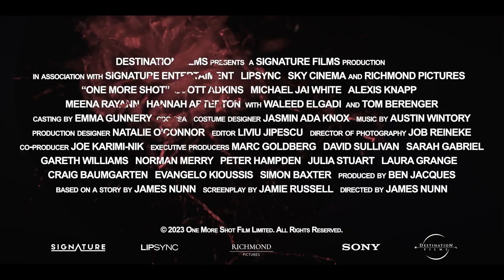ONE MORE SHOT Official Movie Trailer 2024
Following the black site attack in Poland, Navy SEAL Jake Harris (Scott Adkins) must use all his battle-honed skills to survive an airport siege from mercenaries attempting to capture high-profile terrorist suspect Amin Mansur. With a bomb threatening the State of the Union Address, Mansur is the only person who may know its location. Still reeling from the loss of his team, Harris must protect the man he brought in for justice at any cost. Edited to appear as one continuous take, One More Shot also stars Michael Jai White, Alexis Knapp, and Tom Berenger.